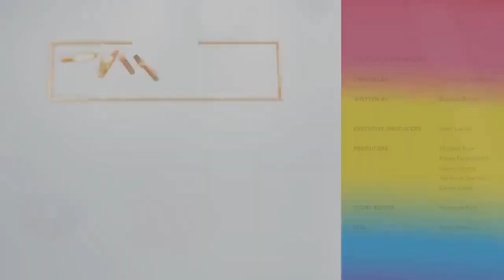Defending the Title! Season 3 Episode 15 Rainbow High